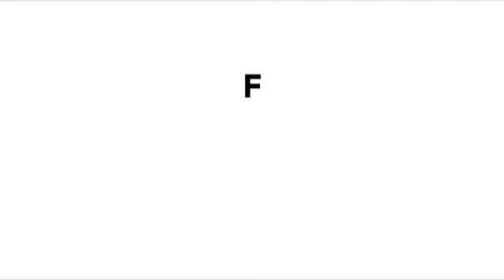PUTIN के खिलाफ अब तक का सबसे बड़ा विरोध ?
रूस की राजधानी मॉस्कों में पिछले कई दिनों से राष्ट्रपति पुतिन और उनकी सरकार के खिलाफ लगतार विरोध-प्रदर्शन जारी है...मॉस्कों की सड़कों पर सरकार के खिलाफ करीब 10 हजार लोग एकजुट हो गए...इस दौरान लोगों की पुलिस से झड़प भी हो गई...

Tens of thousands have attended Moscow's largest opposition rally since 2011, independent monitors say. Up to 60,000 people reportedly gathered in the rain to demand fair elections.